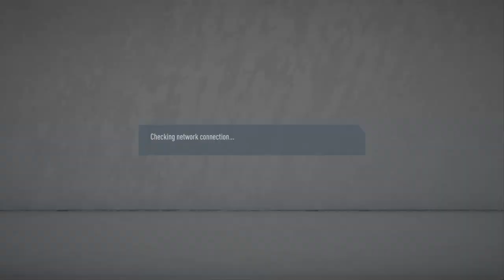FIFA FUNNIES FT DROGBA X ABDULLA X TSAVO